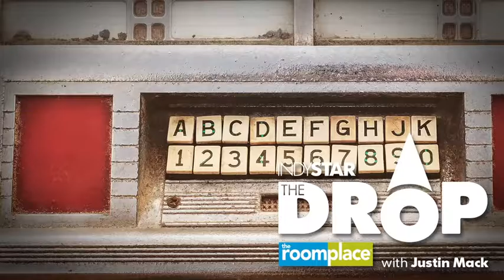The Drop [Oct. 18]: IKEA breaks ground, Rock Hall nominees and a billboard takes aim at Trump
On this edition of “The Drop,” Justin Mack talks the IKEA in Fishers, new Rock Hall nominees and a billboard in Arabic that takes aim at Donald Trump. (Stephen J. Beard/IndyStar)